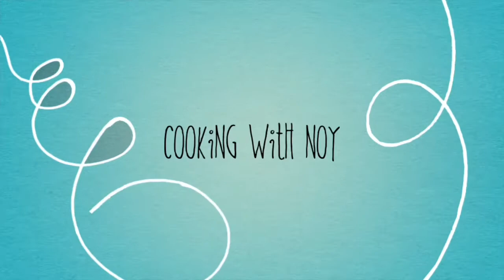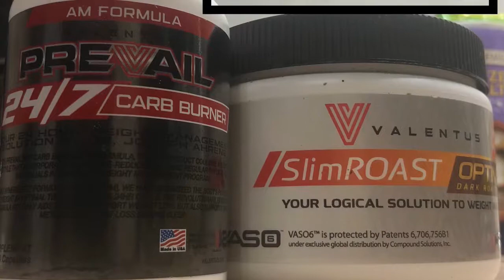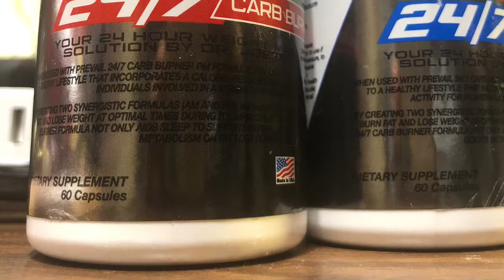How To Make Stir Fried Beef With Cabbage